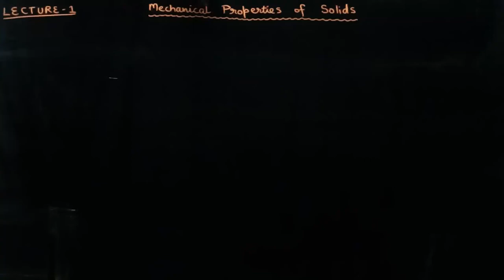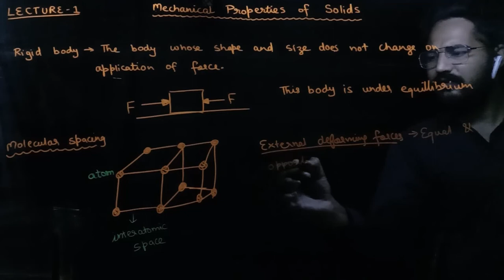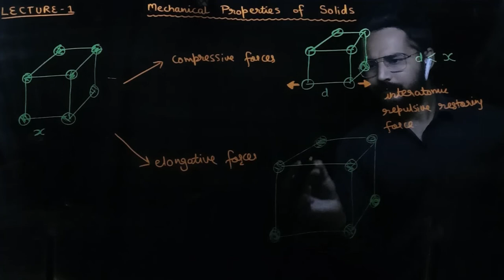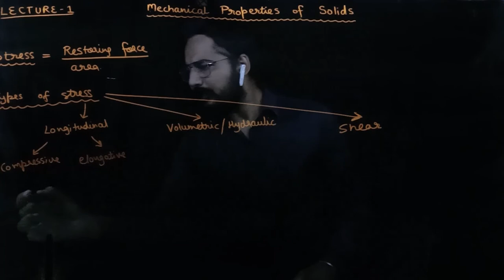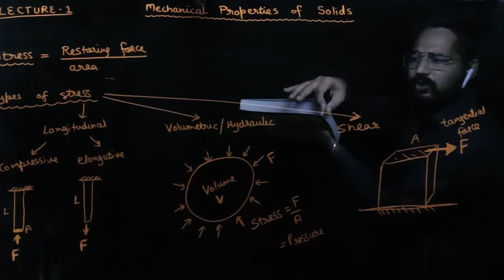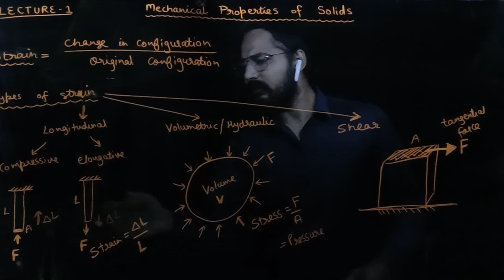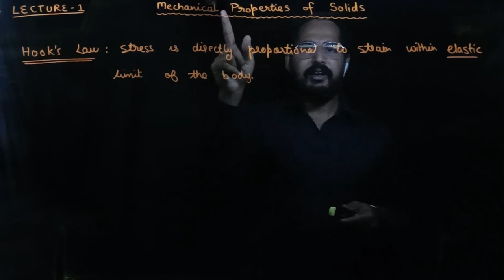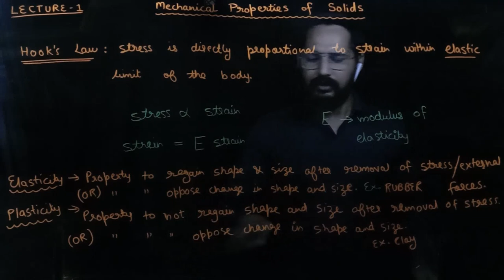physics class 11 chapter 9 Mechanical Properties of SOLIDS, Lecture 1